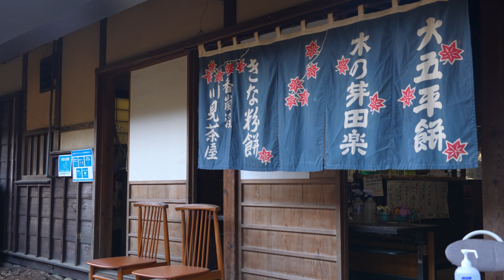【no1紅葉 香嵐渓】愛知県 Autumn leaves of Korankei Japan autumn leaves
香嵐渓１１月下旬でも紅葉は素晴らしい。平日も観光バスで賑わい、観光客が多く集まる愛知県唯一の紅葉スポットです。１０時前後で、駐車場満車です。撮影2021/11/26　午前

Autumn leaves of Korankei Japan autumn leaves.